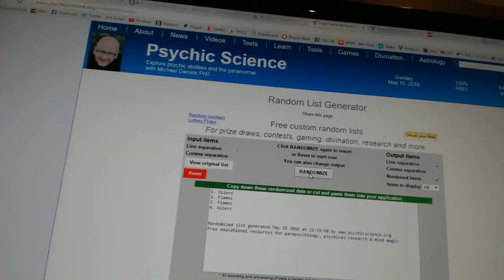C&C #6069 Multi Random